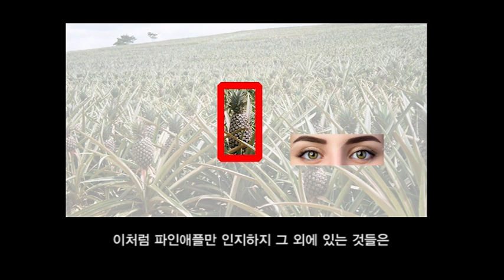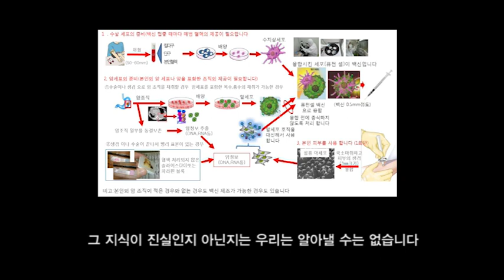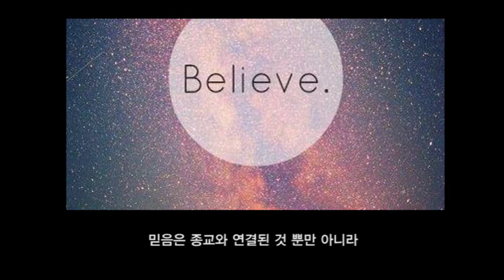'내가 알고 있다.'혹은 본다는 것은 무엇을까요? 지구가 어쩌면 평평할 수도 있지 않을까요?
'내가 알고 있다.'혹은 본다는 것은 무엇일까요?

교수님이나 혹은 선생님이 "너는 그냥 단어의 뜻을 외웠을 뿐이지 그것을 정말로 알고 있는 것은 아니다 ." 라고 말씀을 하신 것을 들어본 적이 있으신가요?

'지구가 어쩌면 평평할 수도 있지 않을까..?
라는 생각을 해 보신 적 있으신가요?

한번씩 들어봤었고 생각은 해 보았지만, 그냥 흘러가는 생각으로만 끝나는 분들을 위해
영상을 만들어 보았습니다.

물론 저의 생각이기 때문에 여러분들의 생각과 다를 수 있습니다

저의 생각을 뽑내는 콘텐츠가 아니라 여러분들과
소통하는 콘텐츠가 되길 바라며 시작하게 되었습니다